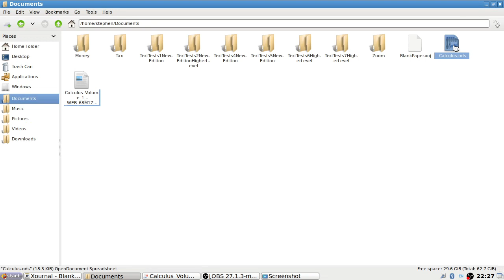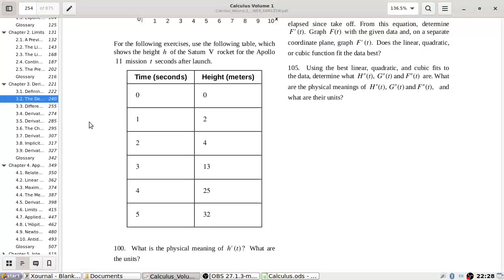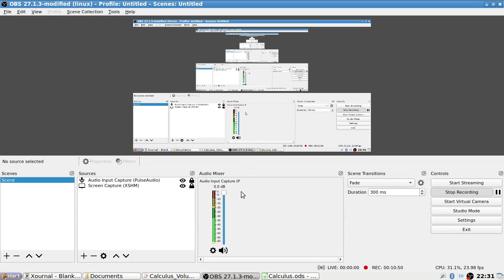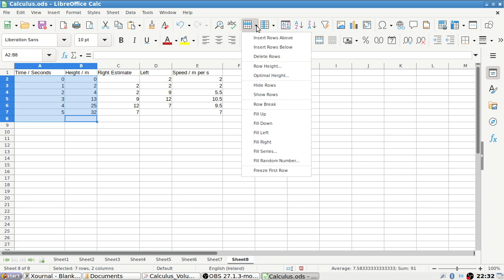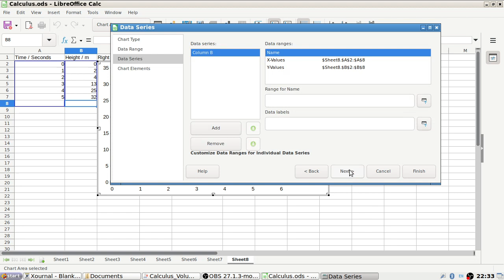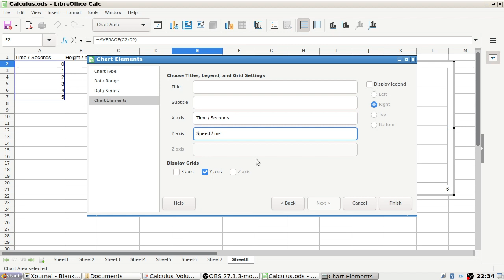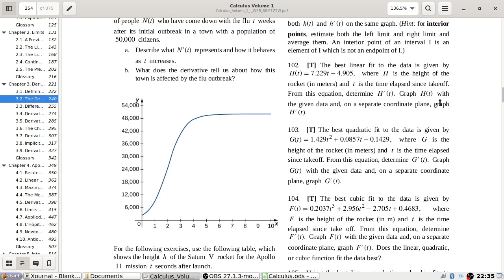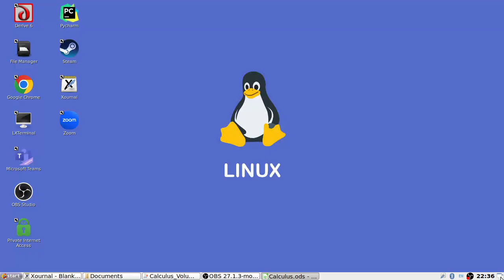Openstax Calculus Volume 1 Exercise 3.2 Questions 97 to 101